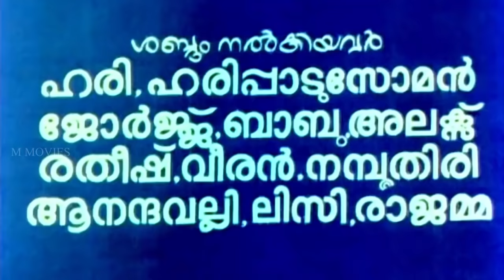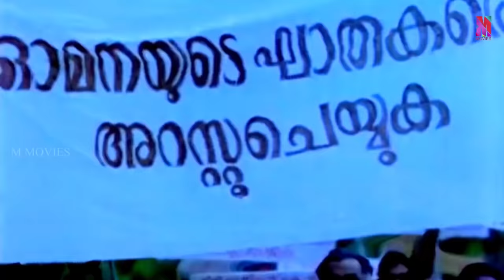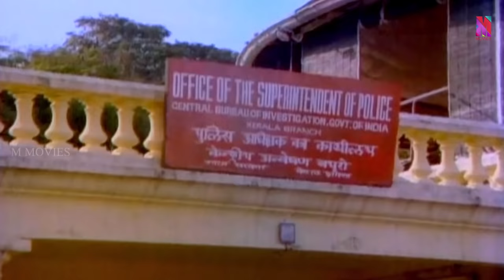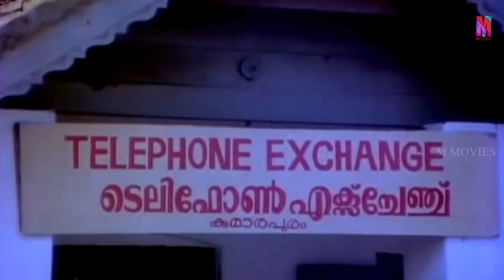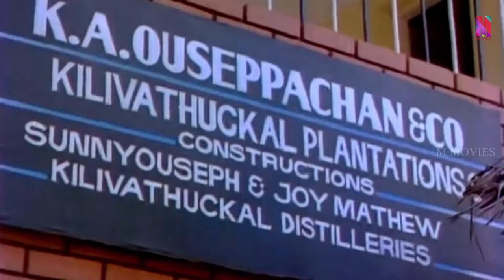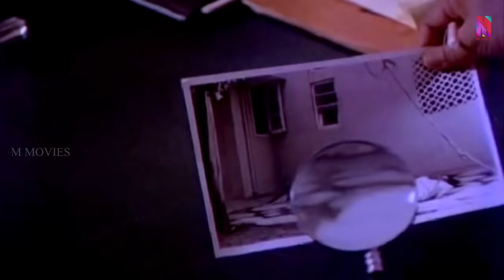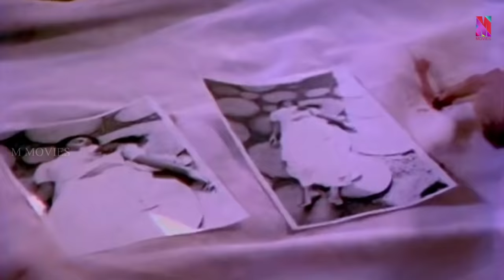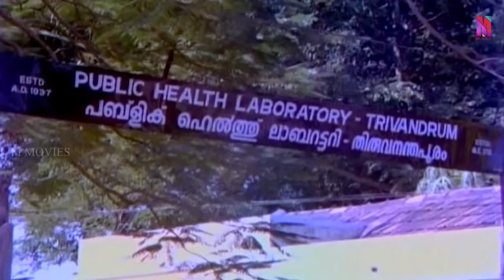Super Hit Malayalam Movie | Oru CBI Diary Kurippu [ HD ] | Investigation Thriller Full Movie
Oru CBI Diary Kurippu is a  Malayalam mystery thriller film directed by K. Madhu, written by S. N. Swamy, and starring Mammootty, Urvashi, Suresh Gopi, Jagathy Sreekumar, Mukesh, and Sukumaran. The lead character, CBI officer Sethurama Iyer is inspired by a police officer named Radha Vinod Raju, Jammu and Kashmir cadre IPS Officer who in 2009 was appointed as the first chief of India's National Investigation Agency. It was the highest grossing Malayalam film at that time. Considered one of the best crime thrillers in Malayalam, it eventually developed a cult following. This is the first instalment in the CBI (film series) featuring Mammootty as Sethurama Iyer.Oru CBI Diary Kurippu was a commercial success at the box office. It was the highest grossing Malayalam film at that time collecting around ₹ 3 crore, beating the previous collection record of New Delhi film which collected around ₹2.5 crore (US$330,000) from theatres. The film had good reception in Tamil Nadu.The film ran for one year in Tamil Nadu box office.The movie is considered one of the best investigative thrillers in India. The character of Sethurama Iyer became an instant hit.The CBI series has announced the fifth film of the series tentatively named as CBI 5.